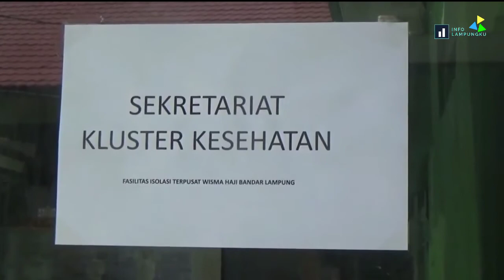Ketersediaan Tempat Tidur RS Rujukan Covid-19 Di Lampung Harus diwaspadai